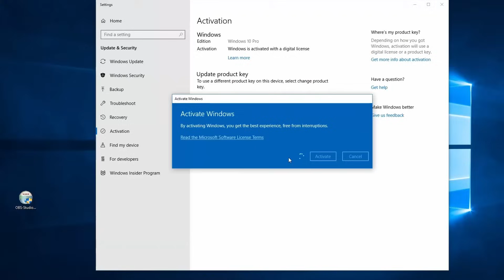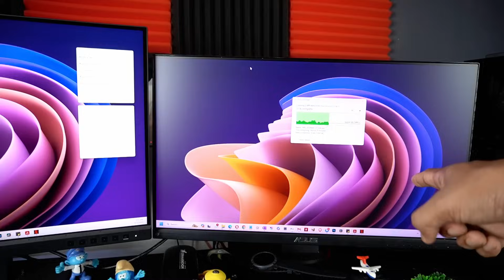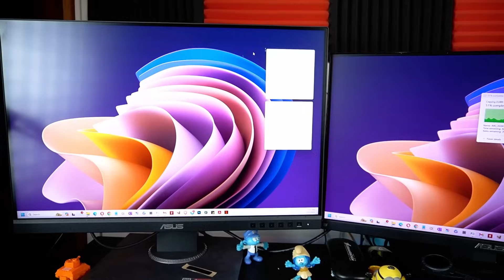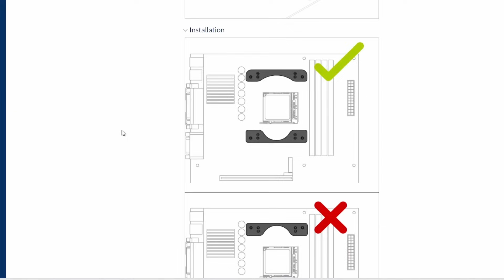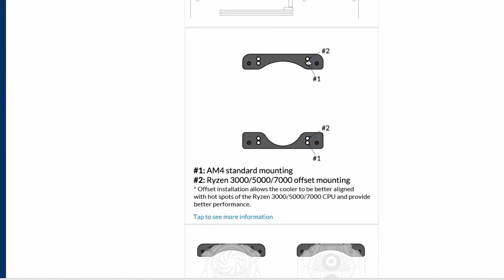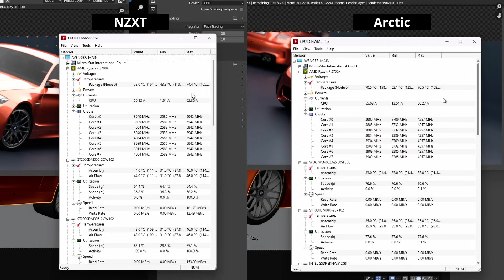MY System Update 2023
මගේ PC එක 2023 UPGRADE වෙන්නෙ RGB නැතුව. Arctic Cooler එකක් සහ Asus TUF GT501 Casing එකක් එක්ක වෙච්ච Upgrade එක ගැන බලමු.